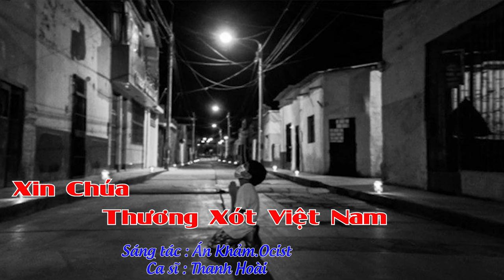XIN CHÚA THƯƠNG XÓT VIỆT NAM | Sáng tác : Án Khảm. Ocist | Ca sĩ : Thanh Hoài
🎵 Ca khúc: XIN CHÚA THƯƠNG XÓT VIỆT NAM
🎼 Sáng tác: Án Khảm. Ocist
🎙Ca sĩ : Thanh Hoài
💻 Editor : Tú Hiền
✒ Booking:  Nhạc Thánh Ca Toàn Quốc (Nationwide Event)